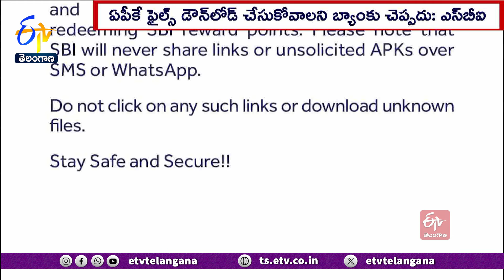We Are Not Send any Links As Rewards | SBI | రివార్డ్స్‌ పేరుతో మేము ఎటువంటి లింక్స్‌ పంపలేదు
SBI రివార్డ్ పాయింట్ల పేరుతో జరుగుతున్న సైబర్ నేరాలపై ఆ బ్యాంకు స్పందించింది. రివార్డ్  పాయింట్ల విషయంలో SBI ఎలాంటి లింకులు పంపదని స్పష్టం చేసింది. APK ఫైల్స్ డౌన్ లోడ్  చేసుకోవాలని చెప్పదని తెలిపింది. ఇలా SMS, వాట్సాప్ లో వచ్చే ఎలాంటి లింకులను క్లిక్  చేయవద్దని హెచ్చిరించింది. సైబర్ నేరాల పట్ల అప్రమత్తంగా ఉండాలని సూచించింది. ఇటీవల SBI రివార్డు పాయింట్ల పేరుతో మోసపోయిన బాధితులు సైబర్ క్రైం పోలీసులకు ఆశ్రయించారు